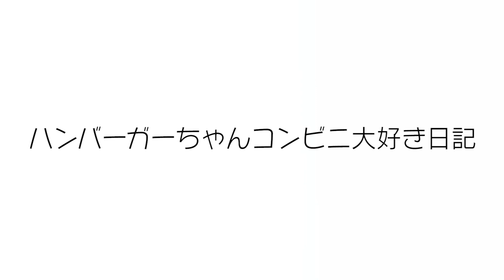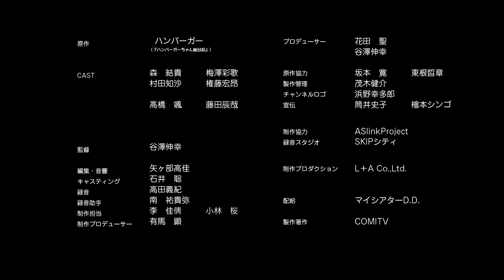【漫画アニメ】ハンバーガーちゃん絵日記 #２‹マンガ動画›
Twitter依存症であるハンバーガーちゃんの隙だらけの日常をお送りします♪
作者ハンバーガーが自分の日常を「ハンバーガーちゃん」という可愛い女の子に置き換えて、面白おかしく綴っています。

キャスト：森 結貴、梅澤彩歌、村田知沙、権藤宏昂、髙橋 颯、藤田辰哉
監督：谷澤伸幸
原作：ハンバーガー（『ハンバーガーちゃん絵日記』）